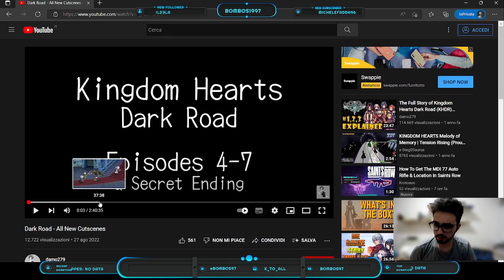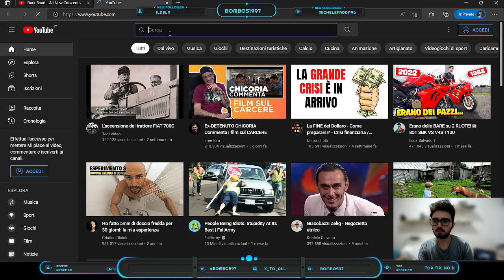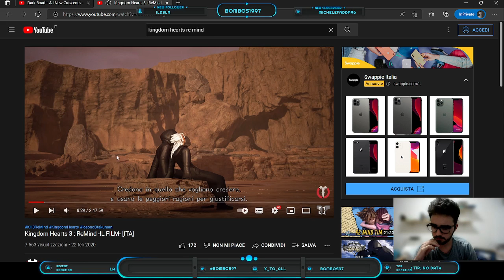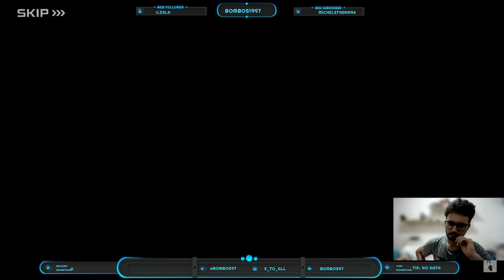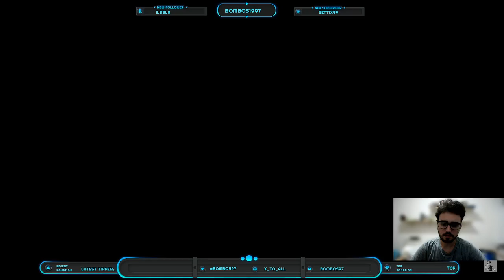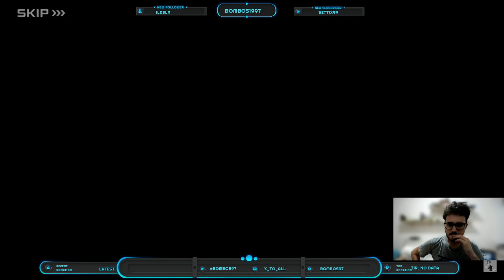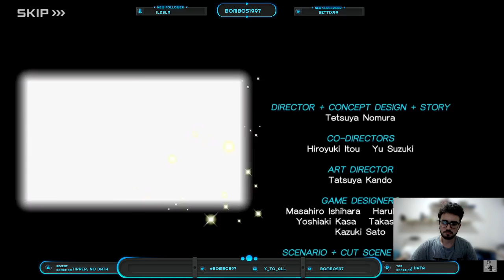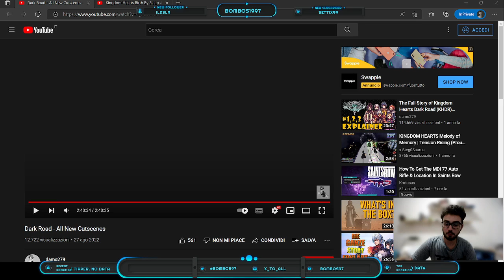[IT/EN] kingdom hearts dark road finale reaction - !discord